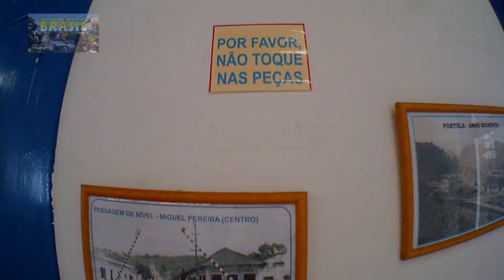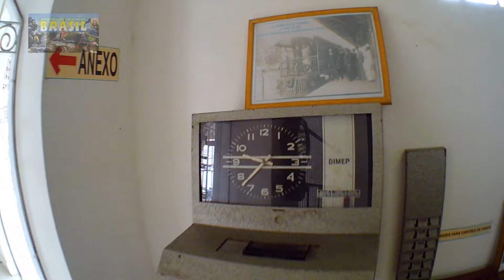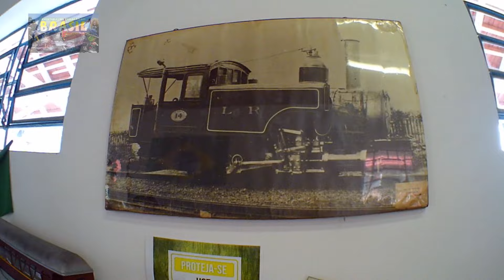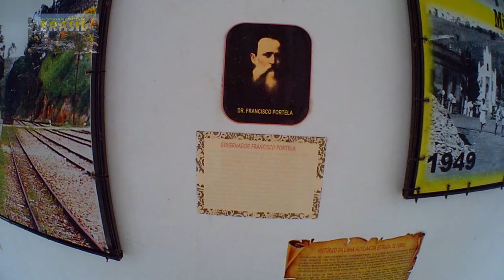ATUALIZAÇÃO DAS OBRAS DO TURISTREM EM MIGUEL PEREIRA NO RJ!!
Quer apoiar o nosso projeto pra ir mais longe e com novas aventuras?
Qualquer valor, nos ajuda e muito!!.
Que Deus os abençoe sempre!! 🙏🏽

Agradecimento especial aos apoiadores:

Elias Carneiro;
Sebastião Feliciano;
Jefferson Muniz;
Maurício Costa.

Quer contribuir com o nosso projeto e ganhar lembrancinhas nossas?

Links Citados:
Fanpage Trem da Serra do Rio de Janeiro:

Músicas usadas:
Happy with music -- Chill vibes;
VDGL - Stay Cool;
Waesto - Sunset Fruits.